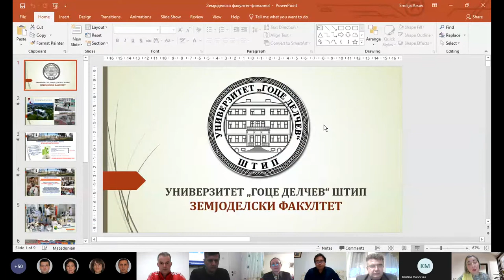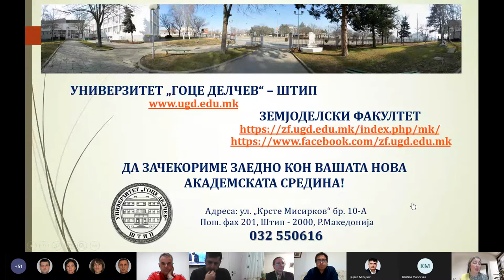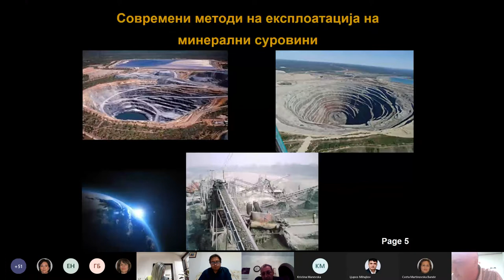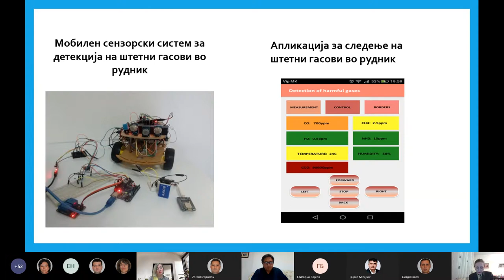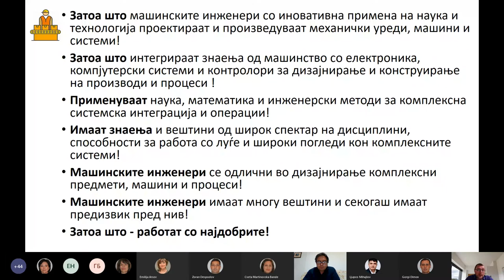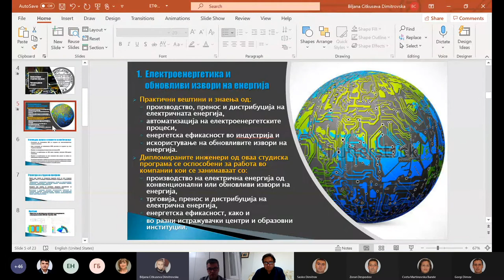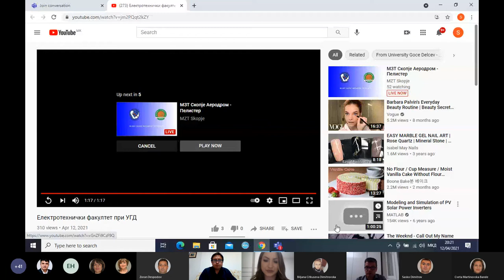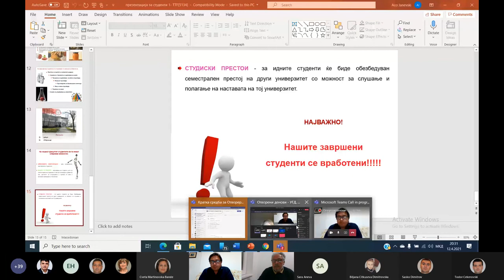Онлајн отворен ден на факултетите за природни, технички и биотехнички науки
На отворениот ден за матурантите и за сите заинтересирани идни студенти промоција ќе имаат следниве факултети:

Земјоделски факултет
Факултет за природни и технички науки
Факултет за информатика
Машински факултет
Електротехнички факултет
Технолошко-технички факултет.